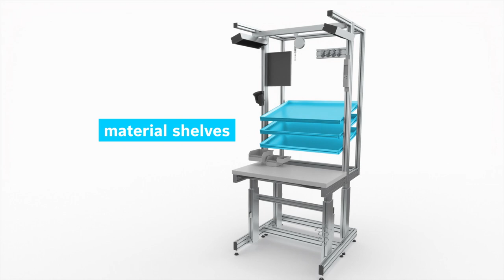[EN] Bosch Rexroth: MPS advanced workstation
You´ll find more information about MPS workstations from Bosch Rexroth under:
The main concern of modern production is to avoid waste. The MPS Manual Production Systems from Rexroth have been developed strictly in line with aspects for lean production, enabling simple and fast planning and implementation of lean production installations. MPS workstations: custom configurability, ergonomics, increase productivity, wide functionality, quality control, ESD-conductive, custom workplace and lots more.

--- About Bosch Rexroth
As a global partner, Bosch Rexroth supports mechanical and plant engineering challenges around the world with its cutting-edge technology and unique industry knowledge. More than 31,500 employees worldwide work on safe, efficient, intelligent and powerful solutions. For example, they help in the economical production of small batch sizes, or save energy while simultaneously raising productivity. With our cross-technology portfolio, digital services and comprehensive service, we are your partner for machines and plants. WE MOVE. YOU WIN.